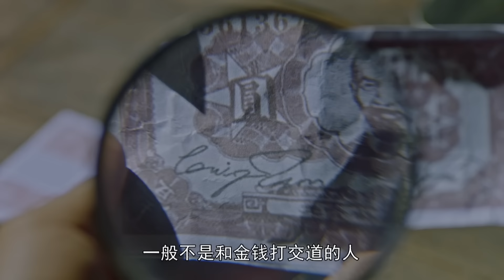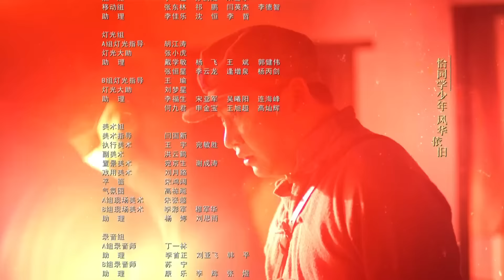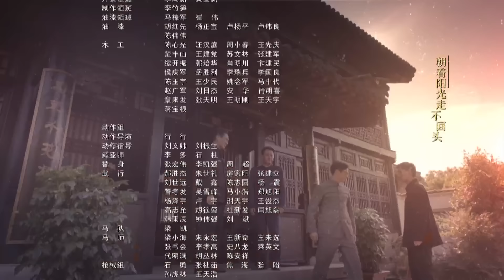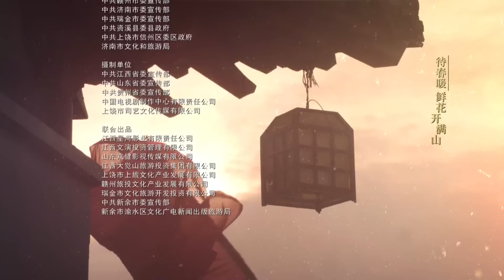【🔥2023央视同步】《大道薪火》第17集 | 毛泽东运筹帷幄 打破国民党围剿! 央视一套重大革命历史题材电视剧 | 侯京健 张博 王韦智 徐小飒 王劲松 宋禹 上白 徐永革 【捷成华视悬疑剧场】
导演: 宋业明
编剧: 张强
主演: 侯京健 / 张博 / 王韦智 / 徐小飒 / 王劲松 / 宋禹 / 上白 / 徐永革 / 舒童 / 郜峰 / 任东霖 / 李亚天 / 那志东 / 张歌 / 李晓枫 / 唐以诺
类型: 剧情 / 历史
制片国家/地区: 中国大陆
语言: 汉语普通话
集数: 33
单集片长: 45分钟

剧情简介：
　　1924年春，毛泽东到上海参加国民党上海执行部工作，在工人运动中运筹帷幄。但共产党员遭遇国民党右派势力排斥，摩擦斗争不断。毛泽东回湖南养病，继续寻求革命道路。“四·一二”反革命政变，国共分裂。蒋介石疯狂围剿苏区。毛泽东坚持深入农村调查，写下了《寻乌调查》等多篇不朽文章，在苏区进行治国理政的伟大探索和实践，促进苏区经济发展，成立国家银行，有力配合了反围剿斗争。但党内左倾错误造成重大失利，许多革命者为红色事业奉献牺牲，红军被迫长征。1935年1月，遵义会议胜利召开，中国革命迎来了伟大的历史转折，自此，中国共产党沿着正确的政治方向，在历史洪流中，挺立潮头，屹立不倒，赢得了伟大胜利。